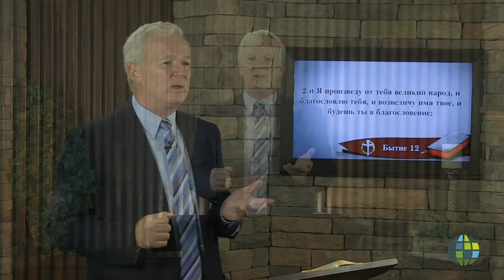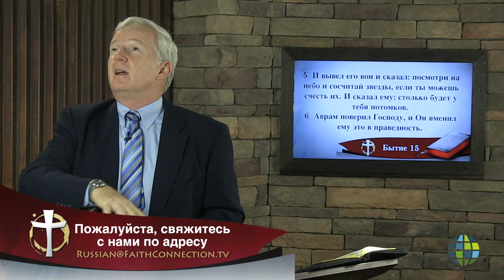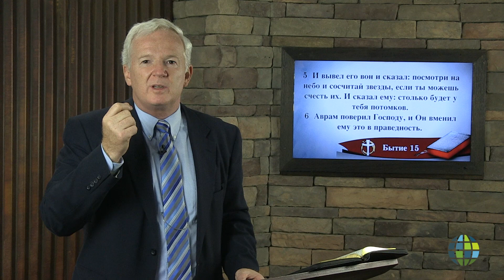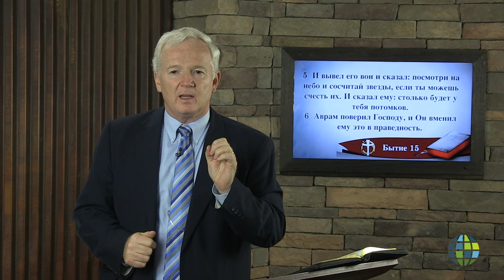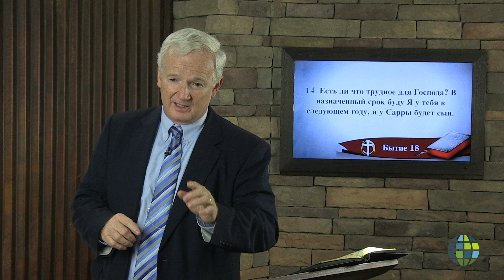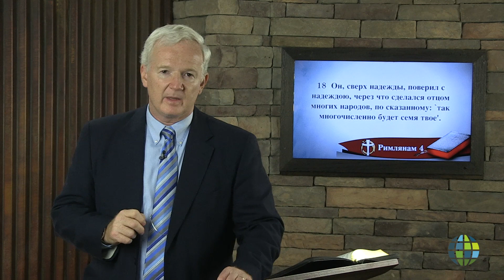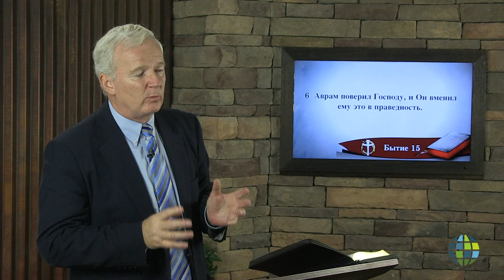The Faith of Abram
Sam Wilson
RU-SW-1511-004